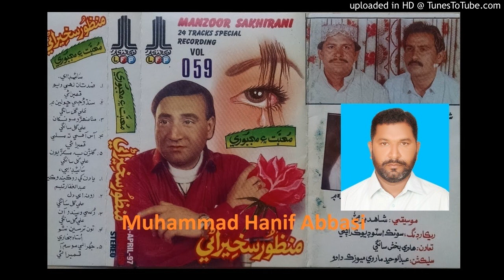Zid Tan Lahi Wayo Moonsan Thahi Wayo Moon Te (Manzoor Sakhirani LFP Album 059) Lyrics Anwar Qambrani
Follow on Snack ID : HanifAbbasi549 Zid Tan Lahi Wayo Moonsan Thahi Wayo Moon Te Manzoor Sakhirani LFP  Album 059 Ustad Manzoor Sakhirani New, Nice, Mix, Old and Urdu Songs (Muhammad Hanif Abbasi 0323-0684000) Lyrics Anwar Qambrani